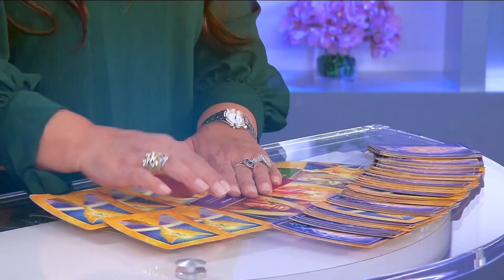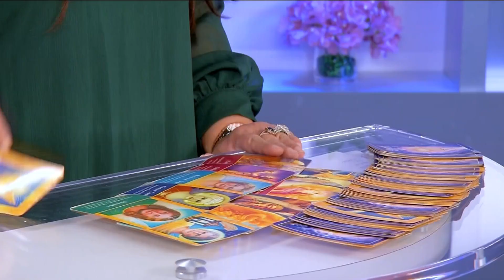¿A cuál horóscopo le va a ir muy bien esta semana? | Acceso Total | Telemundo 52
En Facebook En Twitter Sobre Telemundo 52 Telemundo 52 es la estación principal de la costa oeste en el grupo de estaciones de Telemundo y sirve al sur de California desde (1987). KVEA produce 27 horas semanales de noticias locales y entretenimiento. Telemundo52 llega a los hogares por medio de la transmisión principal en el canal 52, y a través de múltiples plataformas interactivas de redes sociales las 24 horas del día los 7 días a la semana. Telemundo52 es parte de NBCUniversal Telemundo Enterprises, una división de NBCUniversal, una de las compañías líderes en el mundo en medios y entretenimiento. Telemundo también ofrece producciones dramáticas originales por medio de Telemundo Studios. NBCUniversal es una subsidiaria de Comcast Corporation.